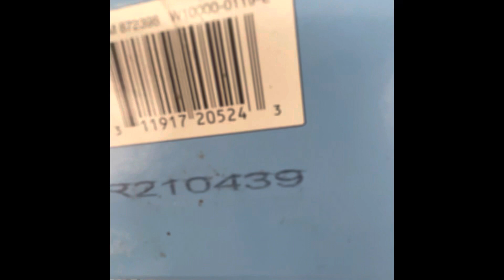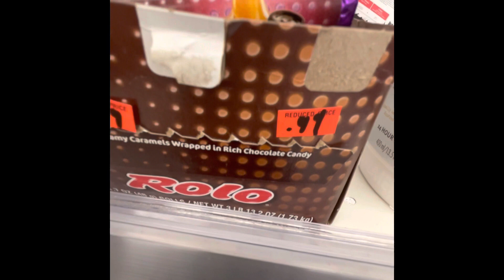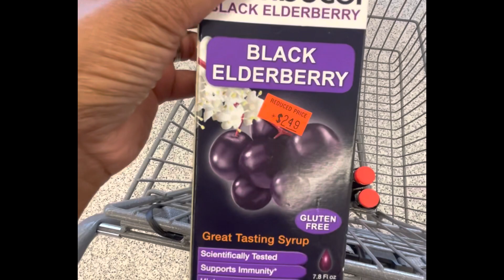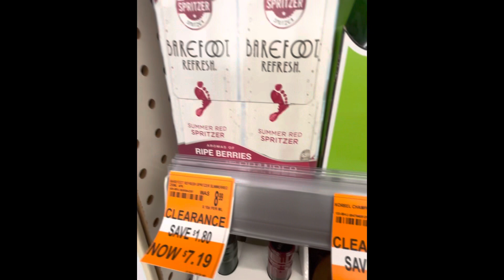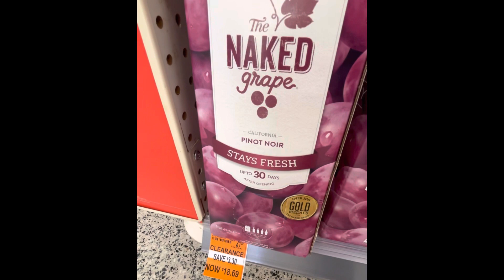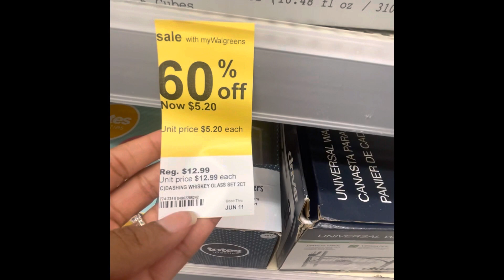Walgreens Clearance Walkthrough/Run 90% Off!!